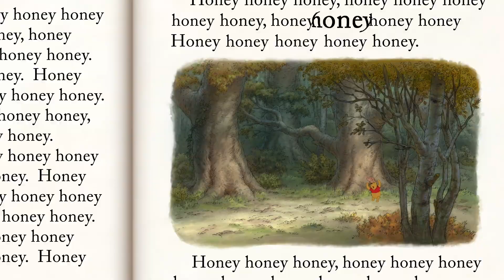Madragora & Special M - Honey Honey ( Promo - Release date 20.12.2017 )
This track is part of Mandragora & Special M new album release on NBM Records on 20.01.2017